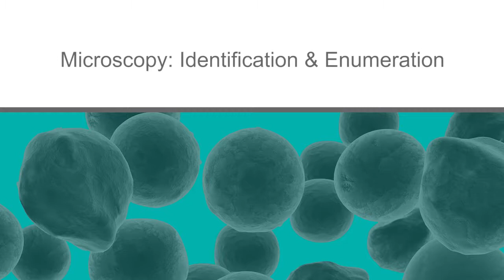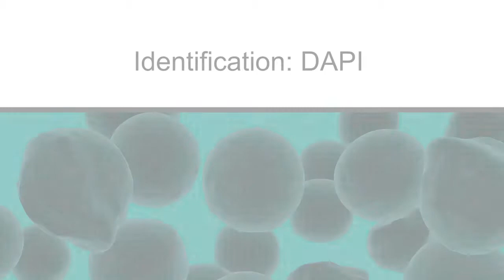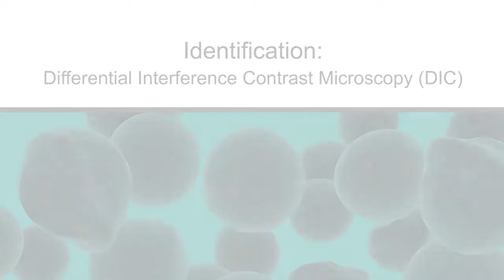User's Guide: Filtamax Step 7 Microscopy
The Filta-Max system has been specifically designed to optimise both the capture and recovery of Cryptosporidium and Giardia.
Step 7: Microsopy